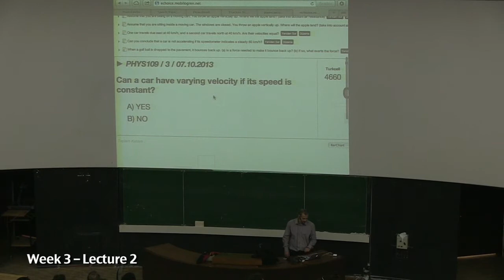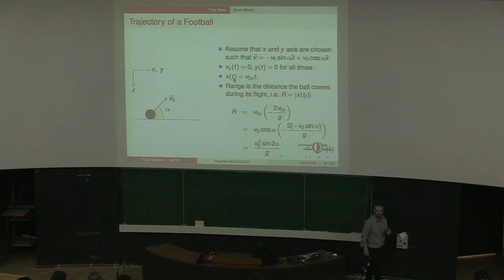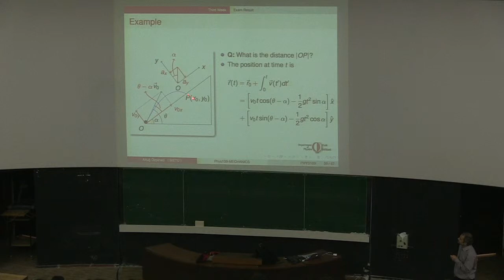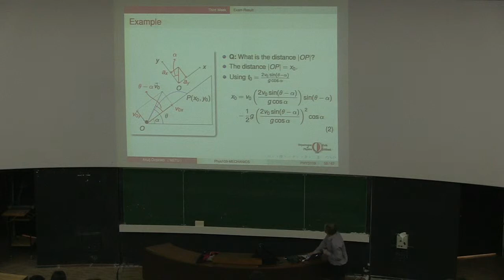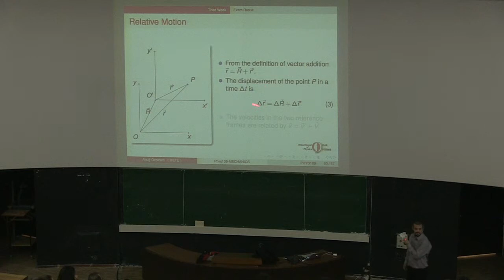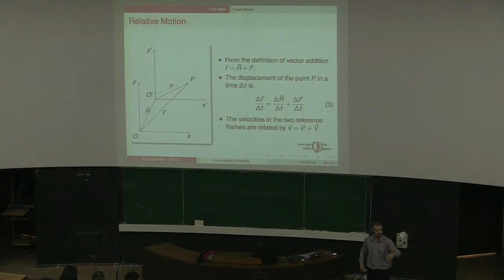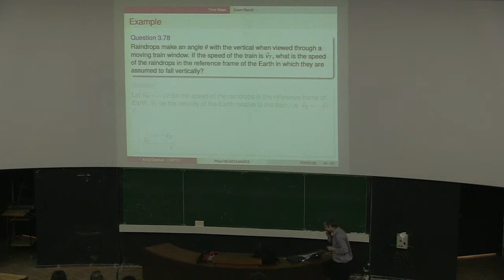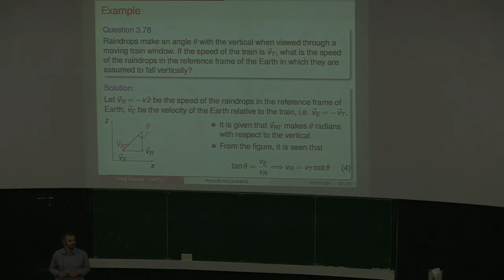Mechanics I - Week 3 - Day 1 - Lecture 2 - Prof. Dr. Altuğ Özpineci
Course Title: Mechanics I

Lecture Title (Subjects):
Trajectory of a football
Range of a projectile thrown uphill
Relative Motion
Reference Frames

Instructor: Prof. Dr. Altuğ Özpineci